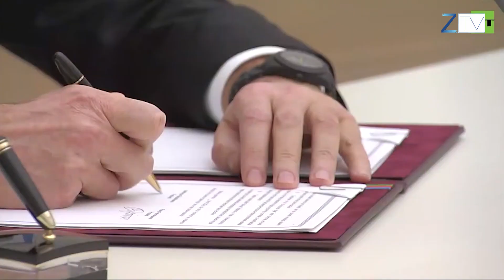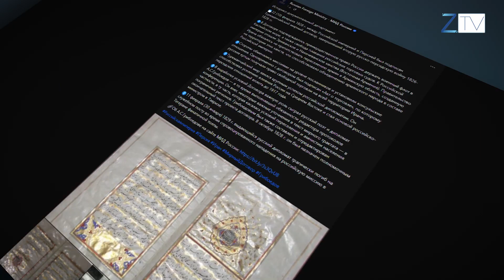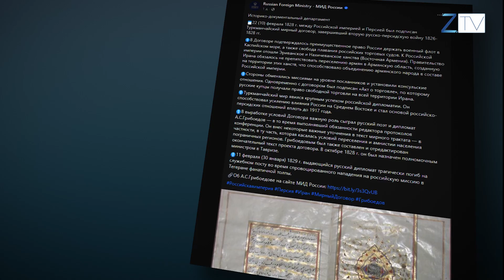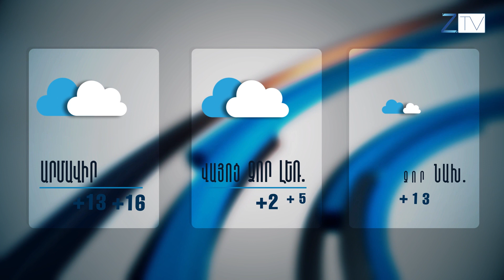Ժ.20:30-ի լուրերի թողարկում՝ 23.02.2022